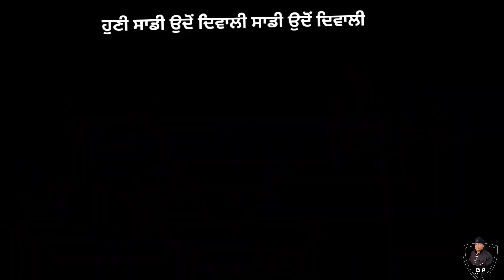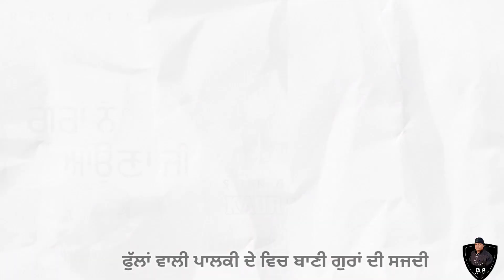Gurun Ne Ayona Ji || Kaur Sisters ||Dharmik New Song 2022 || Guru Ravidass ji || BR Record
BR Record & Pamma Bakhlouri Present

Single Track - Guran Ne Ayona Ji

Song - Guran Ne Ayona Ji
Singer/ Kaur Sisters (Parmeet Kaur)
Chorus/ Armeet Harmeet
Writer/ Ranvir Beraj
Music/ Preet Balihar
Lyrics Video by/Pamma Bskhlouri
Presents/BR Record &Pamma Bakhlouri
Promotr/Pamma kaler Dubai
Poster Art's __ AAR BEE EDIT 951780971
Thanks Chandi Thamanwalia, Harveer Lalwan, Sodhi Bakhlorian,Kapoor pindia Lucky,Jagjeet kaler..Balwinder Ram Bohani UAE

Sant Mela Maharaj kaur Sister

Guru Ravidas Ji de Non Stop Song

Khuralghar ja ke | Singer Ram Dhaleta

Guru Ravidas De Varis | Karnal Dardi
Watch Only On Bakhlouri Records

Meera Jass Gaoundi aa | Kaler Surjit /Kaler Sarbjit
Watch on Bakhlouri Records

Naam Jap ke | Kaler Sutjit

Gura Ne Aouna ji | kaur Sister
Watch full  song only on Bakhlouri Records

Guru Ravidas di Jai Hove | Satpal Sangi

Challe Sardari | Kulbir Kaler
Only On Bakhlouri Records

Har har Sohing Bol | Kaur Sister

Rehmatain Da Khajana (ਜੈ ਰਾਜਾ ਸਾਹਿਬ ਜੀ)
Karnail Dardi

Sir Uthe hath Raja Sahib da | Jaswant Heera

Baba Jogi Peer Ji | Sonamika

SAI LOK ( ਸਾਈ ਲੋਕ) Kaur Sister's

Perdesiaan Wallo (ਪ੍ਰਦੇਸੀਆ ਵੱਲੋ)
| P K Singh

Bhim Rao (ਭੀਮ ਰਾਓ)
SK Simran

Sadi Ta Diwali | Sanjeev Sultan

Har Har Simran | Amarjit kaul & Riya Badhan

Jita Hasil Karan Punjabi (ਜਿਤਾ ਹਾਸਿਲ ਕਰਨ ਪੰਜਾਬੀ) P K Singh.

KHOON Kurbanian Da | Mahinder Madhopuri

Allah De Fakir | S K Simran

Ravidasia De Vehre | Priya Banga

Vienna ਵਿਆਨਾ | Jeet Jagdev & Raj Mehdhi

ਏਕਾ EKKA | Mahinder Madopuri
Watch only on B R Records

Guru Ravidas ji / Baba Sahib Ji de Non Stop Song watch only On B R Records

Singer Kaur Sistets Co.+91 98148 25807

Copirigts by Bakhlouri Record
Contaet no Dubai UAE 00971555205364
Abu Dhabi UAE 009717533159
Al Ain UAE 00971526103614